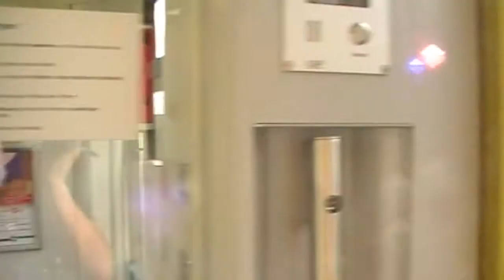Mitfahrt: Kassel-Wilhelmshöhe - Kassel-Oberzwehren, 3. September 2013 (Description DE/EN)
Danke für / Thank you for 300 clicks!
Schaue dir das Video in 720p HD für die beste Qualität an!

Dies ist eine kurze Mitfahrt im RegioTram-Tw 710 von Kassel-Wilhelmshöhe nach Kassel Oberzwehren.

Hinweis: Als ich dieses Video geschnitten und gerendert habe, wollte ich noch "international" bleiben und habe deshalb die Informationen, die innerhalb des Videos auftauchen, auf Englisch geschrieben.
This is a short onboard video on RegioTram unit 710 from Kassel-Wilhelmshöhe to Kassel-Oberzwehren.

Camcorder: JVC "Everio" GZ-MG610SE